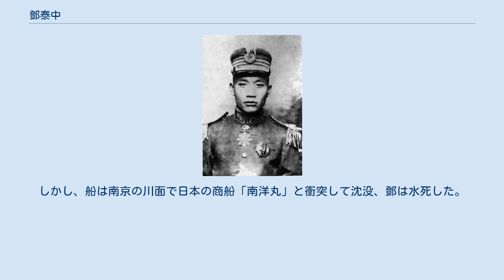鄧泰中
鄧 泰中（とう たいちゅう、1886年 - 1927年6月19日）は清末、中華民国の軍人。
もともとは滇軍（雲南軍）指揮官の1人で、後に孫文（孫中山）の側近となった。
字は和卿。
 鄧泰中は若年時代に日本に留学し、東斌学堂で学んだ。
1905年（光緒31年）、中国同盟会に加入している。
帰国後、新軍第19鎮排長に任ぜられた。
1911年（宣統3年）、昆明重九起義（雲南辛亥革命）に参加している。
1915年（民国4年）12月、護国戦争が勃発すると、鄧は護国軍第1軍第1梯団第1支隊長に任ぜられた。
翌年、この時の軍功により旅長に昇進している。
 1920年（民国9年）12月初めに、鄧泰中、楊蓁、金漢鼎らの雲南軍指揮官は、雲南軍の最高指導者である唐継尭に不満を抱き、秘密裏に集会を開いた。
鄧は元々唐と同郷であり、私的にも関係は良好であった。
しかしこの時に鄧が唐の打倒を決然と主張したことにより、会議では兵変の速やかな発動が決議されている。
そして楊が、自身の上司である靖国軍第1軍軍長顧品珍に対して、軍を返して昆明を攻めるよう勧めた。
翌年2月、顧、鄧、楊、金らは兵変を発動し、不意を衝かれた唐は香港へ逃亡、これにより顧が雲南を統治することになる。
 同年、鄧泰中は孫文の下に転じ、援桂総司令に任命された。
1922年（民国11年）、鄧は部隊を率いて陳炯明を討伐し、後に雲南軍の将領と連名で、孫文に広東へ戻って政権を掌握するよう要請する電文を打った。
翌年4月から5月まで、陸海軍大元帥府高級参謀をつとめ、まもなく広州大本営軍政部次長に転じた。
後に、四川宣慰使をつとめ，陸軍上将に昇進している。
 1927年（民国16年）6月19日、鄧泰中は国民政府代表に任命され、船に乗って九江へ向かった。
しかし、船は南京の川面で日本の商船「南洋丸」と衝突して沈没、鄧は水死した。
享年42。